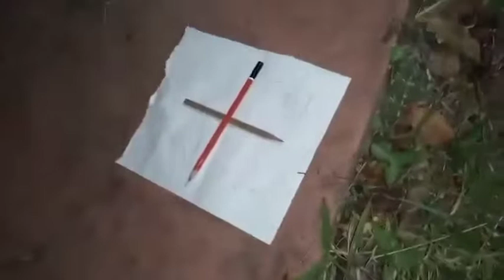ශාන්ත අයියා තමයි හොඳටම ආතල් එක දුන්නෙ 😂😂🙏